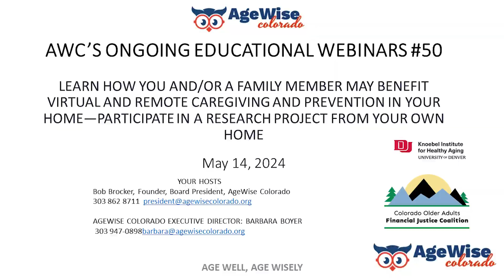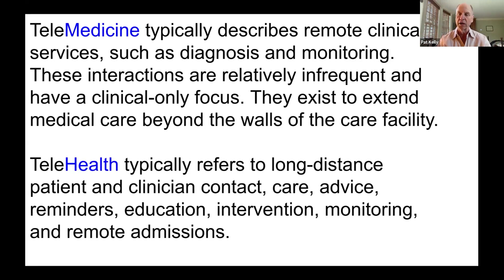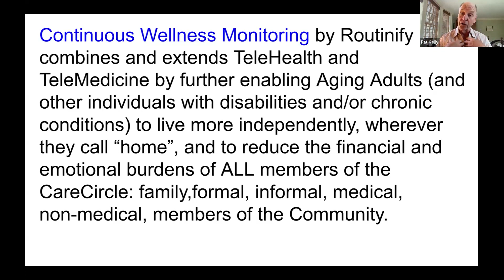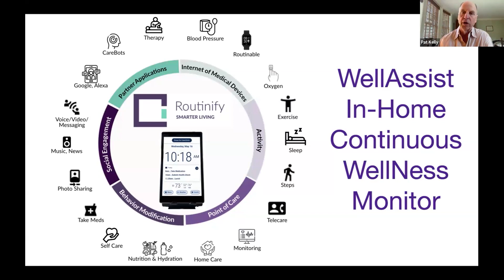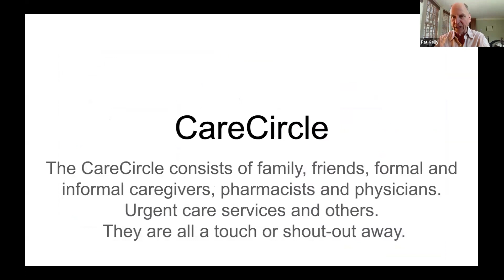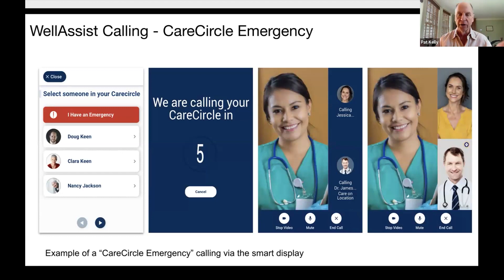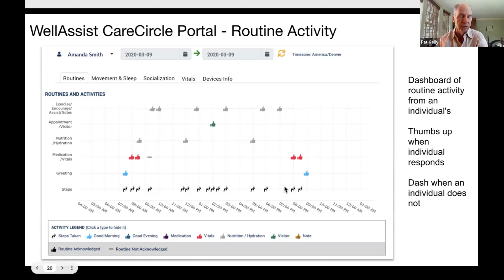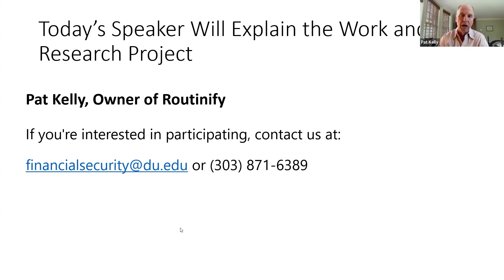Here's Your Chance to Participate in a Great Pain-Free Research Project--and Keep the Tools After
University of Denver's Knoebel Institute for Healthy Aging is conducting an important research project for older adults and their families using a combination of software and simple technology devices to evaluate the uses and value of remote caregiving technology tools.
This video illustrates what those tools are and how they work.
By signing up for the project and becoming a research assistant, you may also keep the tools upon completion of the research.
As families continue to be dispersed across the country, and world, these tools become more important in helping older family members to better communicate their state of well-being with their loved ones. By being a research participant, you will also be helping others in similar situations.